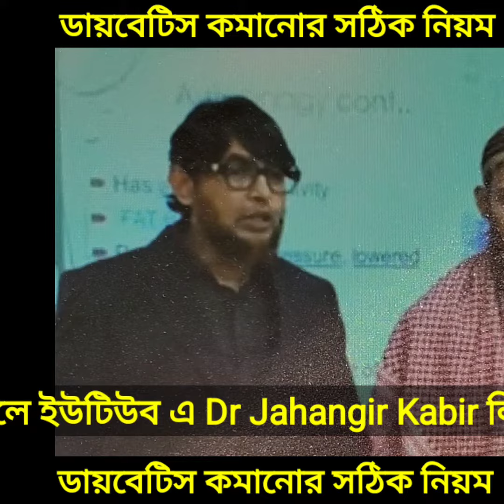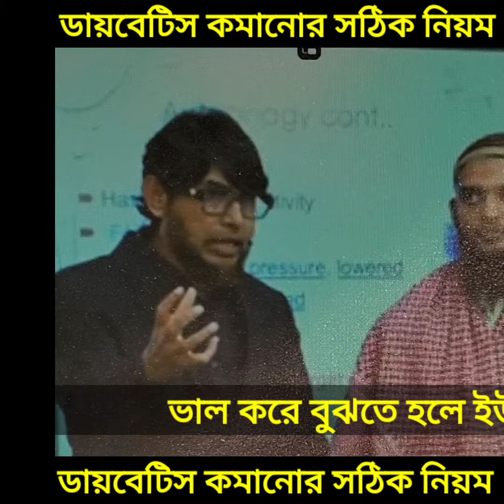ডায়বেটিস কমানোর যাদুকরী টিপস